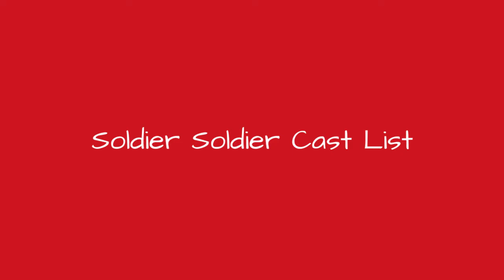Soldier Soldier Cast List 💫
Soldier Soldier cast list, including photos of the actors when available. This list includes all of the Soldier Soldier main actors and actresses, so if they are an integral part of the show you'll find them below. You can various bits of trivia about these Soldier Soldier stars, such as where the actor was born and what their year of birth is. This cast list of actors from Soldier Soldier focuses primarily on the main characters, but there may be a few actors who played smaller roles on Soldier Soldier that are on here as well. Items on this poll include Robson Green and Colin SalmonIf you are wondering, "Who are the actors from Soldier Soldier?" or "Who starred on Soldier Soldier?" then this list will help you answer those questions. In most cases you can click on the names of these popular Soldier Soldier actors and actresses to find out more information about them. If you're looking for a particular Soldier Soldier actor or actress, then type their name into the "search" bar to find them directly. more
0:00 - Intro
0:00:08 - William Ash
0:00:15 - Samantha Morton
0:00:22 - Patsy Kensit
0:00:29 - Paterson Joseph
0:00:36 - Miles Anderson
0:00:43 - Lucy Cohu
0:00:50 - Lee Ingleby
0:00:57 - Kate Ashfield
0:01:04 - James Cosmo
0:01:11 - Shaun Dingwall
0:01:18 - Sarah Smart
0:01:25 - Colin Salmon
0:01:32 - Chris Young
0:01:39 - Robson Green
0:01:46 - Rakie Ayola
0:01:53 - Peter Wingfield
0:02:00 - Cathryn Harrison
0:02:07 - Jerome Flynn
0:02:14 - Holly Aird
0:02:21 - Duncan Bell
0:02:28 - Angus Macfadyen
0:02:35 - Denise Welch
0:02:42 - Chris Gascoyne
0:02:49 - Annabelle Apsion
0:02:56 - Adrian Rawlins

?sub_confirmation=1